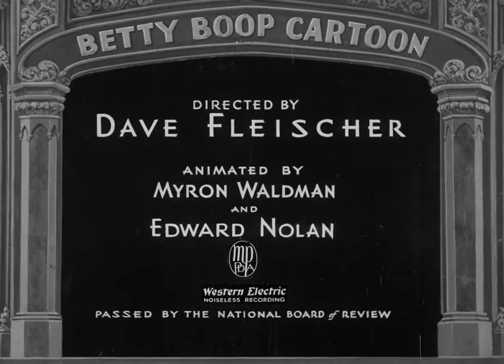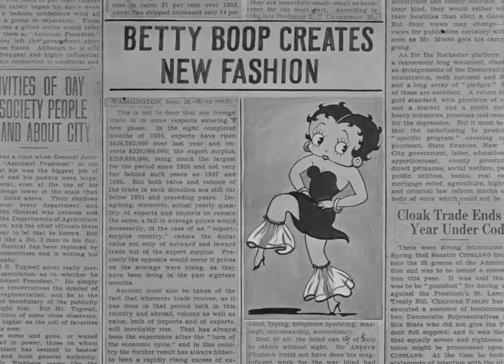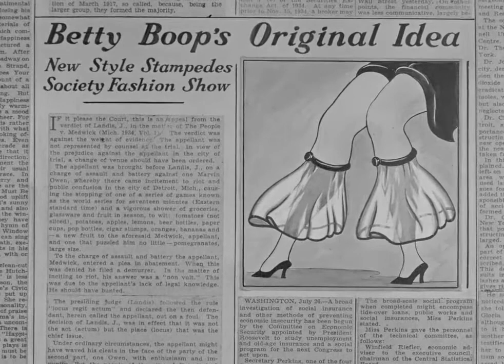Betty Boop: "Keep In Style" (1934)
Keep in Style is a 1934 Fleischer Studios animated short film starring Betty Boop.

Betty holds a "Betty Boop Exposition", where she displays the latest modern inventions. Her creations included an ultra-streamlined car, a roadster with multiple rumble seats (for those with a large family), a multi-level baby carriage for quintuplets, and a grand piano that can change into other useful contraptions. Her final invention is her dress, which can change into a flower, a butterfly, and a high-collared gown with a train. The dress is a sensation, and soon everyone is wearing the latest Boop creation.

(Source: Wikipedia)

Lyrics:

In this age of great creation

Everyday's a revelation

Their inventing things worth while

Telephone and television

Has their day of indecision

Doubting folks would smile

Take the aeroplane when it first began

It was called insane by most every man

The inventors good intention bring a lot of new invention

And we have to keep in style

Haha!

*Reprise

It will cost you but a trifle

You can give your friends an eyeful

If you want to keep in style

Take the things you have and change them

You just have to rearrange them

If it takes fine feather to make fine birds

You can be the same in so many words

For the arts in you possession

To create a good impression

And you'll always be in style

Haha!

You don't have to be a big millionaire

you can show them that you know what to wear

Put a little dip and dashing

For a smile for it's the fashion

And you'll always be in smile

Boop-Oopy-Doop

Bop!